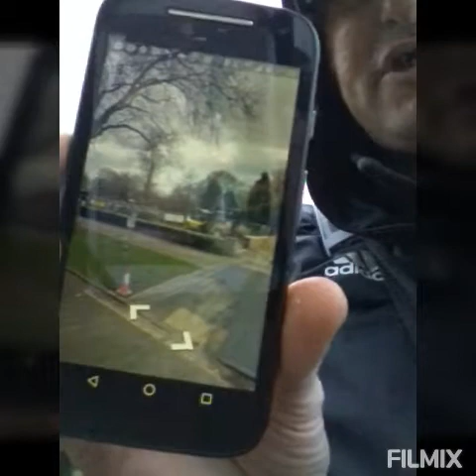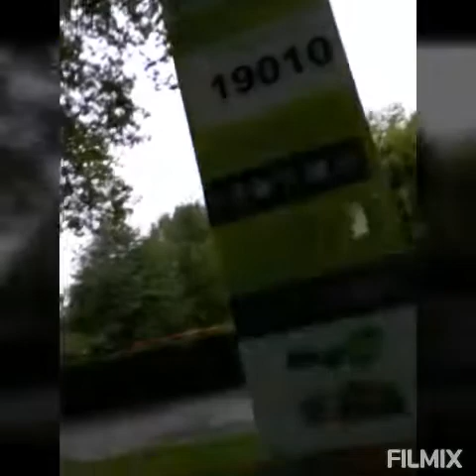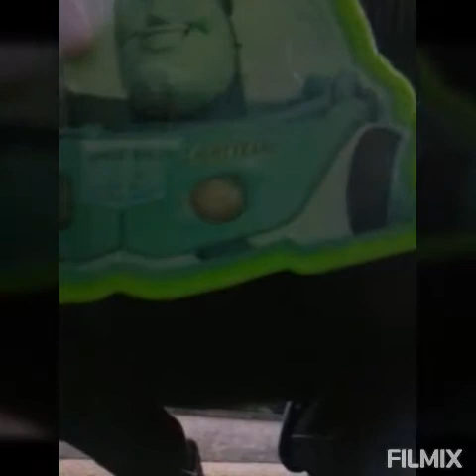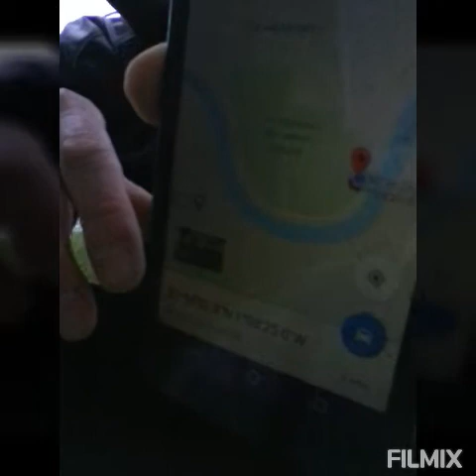Randonautica Video.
filmix I went on a little paranormal adventure useing the Randonautica app. I picked some thing of the floor I don't know if it is not haunted yet.